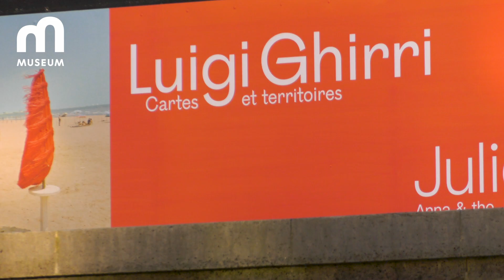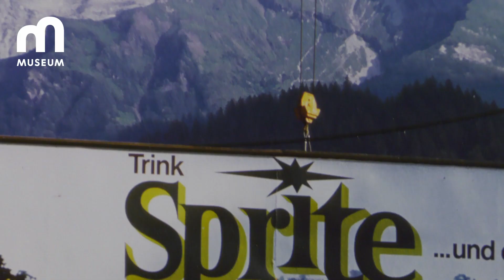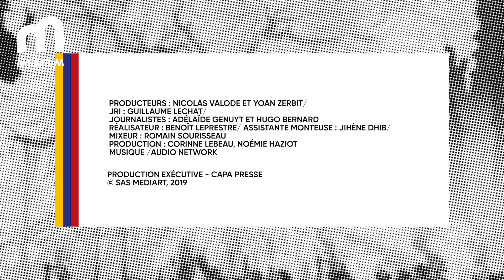LUIGI GHIRRI CARTES ET TERRITOIRES AU JEU DE PAUME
Le Jeu de Paume présente les clichés du photographe visionnaire Luigi Ghirri, à travers une rétrospective sensible. Considéré comme l’un des pionniers dela photographie en couleur, son travail réalisé durant les années 70 y est aujourd’hui exposé. Cet ancien géomètre, s’est toujours intéressé à la photographie comme outil de représentation. Il photographie les affiches des lieux publics et se questionne sur la réalité des espaces. Luigi Ghirri est un photographe de l’illusion.
Pour découvrir le regard attentionné et affectueux de Luigi Ghirri, rendez-vous au jardin des Tuileries au Jeu de Paume jusqu’au 2 juin 2019.